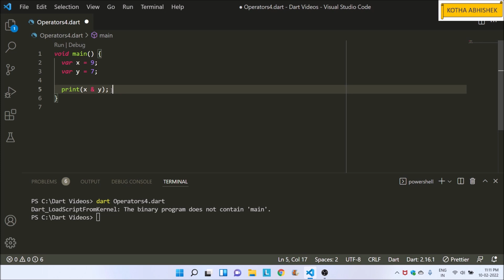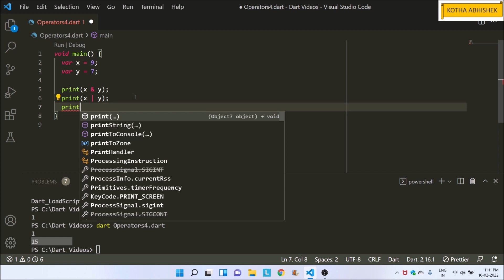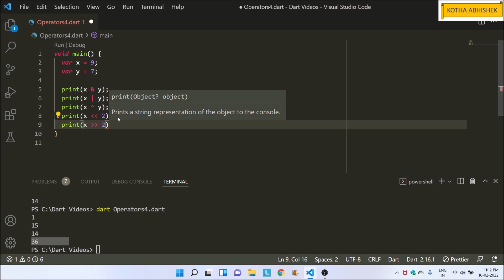6 Bitwise Operators in Dart in Telugu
6 Bitwise Operators in Dart in Telugu
Flutter in telugu,
dart in telugu,
dart tutorials in telugu,
flutter tutorials in telugu,
mobile application development in telugu,
ios application development in telugu,
android application development in telugu,